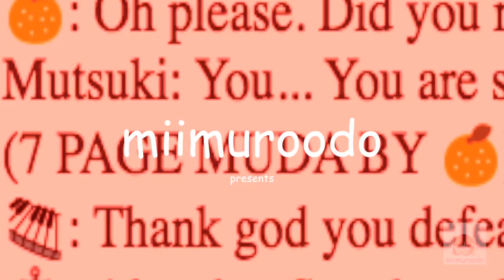Love Live! All Stars! but in 10k: Sukuru Aidoru - Infinity War (Episode 8)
Umi is held captive by Nidhiki. The spirit of the Beast Stone is trying to tell her something important. Meanwhile, Honoka, Kotori, Chika and You make a plan to rescue Umi...
Credit: Love Live! Sunshine!!, Jojo's Bizarre Adventure, Bionicle, Marvel Cinematic Universe